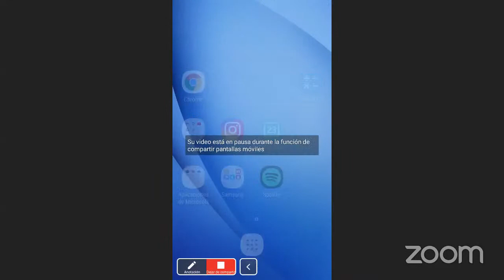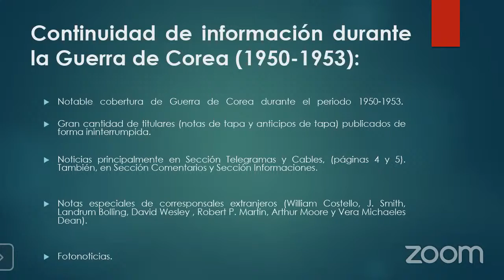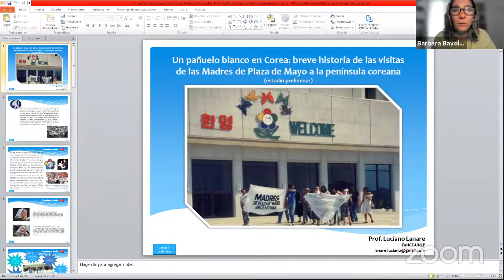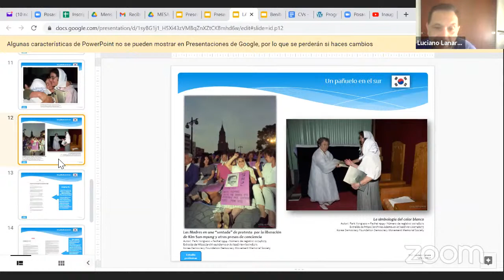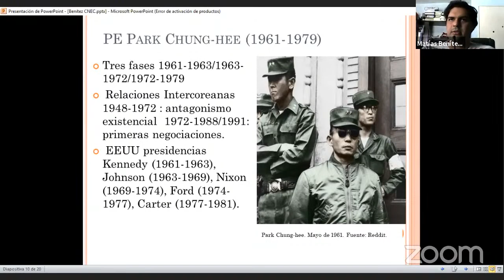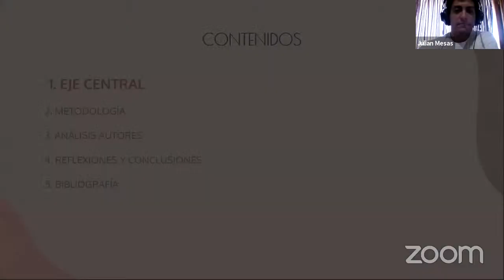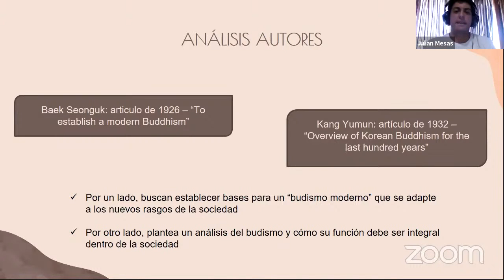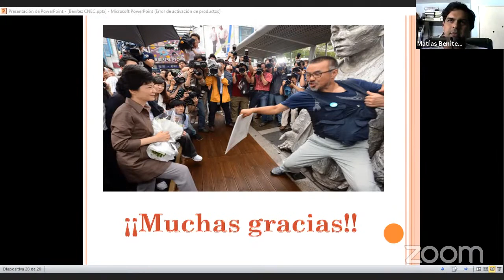Mesa 1 Historia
Mesa del  XII Congreso de Estudios Coreanos “Corea ante un nuevo cambio de época. Aproximaciones desde el Sur Global”

Coordinadora: Bárbara Bavoleo

Modera: Celeste Castiglione

Exponen:
Dante Alejandro Anderson. Universidad Nacional de Córdoba
Miguel Antonio Candia y Agustín Fertonani. Universidad Nacional de Córdoba.
Luciano Lanare. Universidad Nacional de La Plata
Matías Benítez. Universidad de Buenos Aires.
Julián Mesas. Universidad Nacional del Centro de la Provincia de Buenos Aires